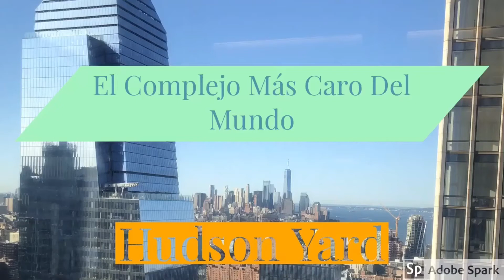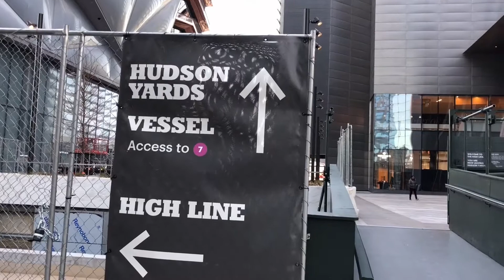Tienes que conocerlo El Gran Hudson Yard | Nueva York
Y en el corazón de Manhhatan se están construyendo grandes edificios del primer mundo.
Muchos de los lugares son enteradas gratuitas en dónde cualquier turista puede llegar sin problemas.

La linea del tren 7 los deja hasta la última parada del mismo nombre (Hudson Yard).

Para poder subirse al complejo de The Vessel es gratis, sólo tienen que apartar los tickets online cn unos días de anticipación al

Para comer pueden entrar a un restaurante de lujo que se llama The Little Spain y que los platillos son muy accesibles que ronda desde los 15 dólares en adelante.

Si te gustó el video compártelo.